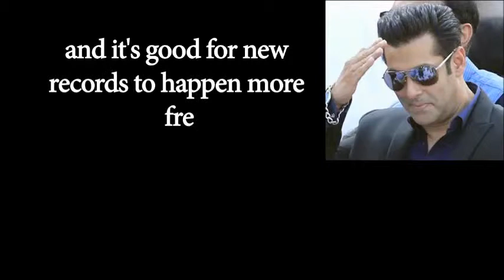Salman on MASSIVE Record of Tiger Zinda Hai